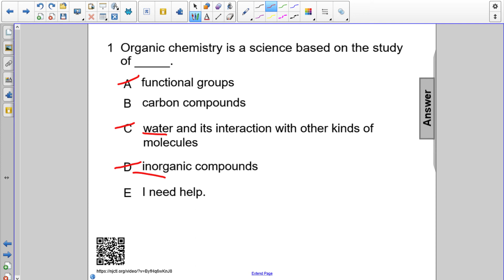MSPP Bio FA 1